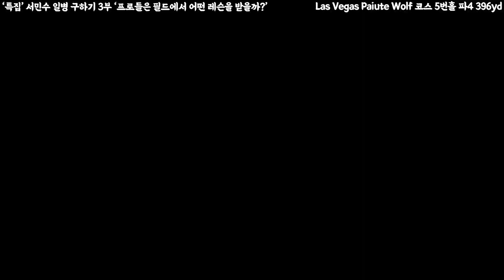[프로는 필드에서 뭘 배울까?] 벙커탈출법과 롱퍼팅 붙이는 방법